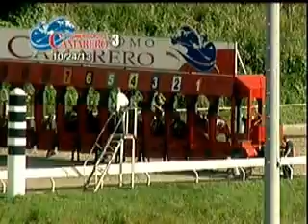October 24 - Race 3